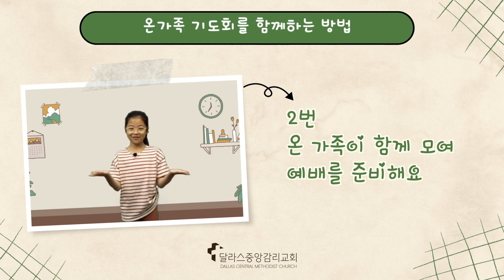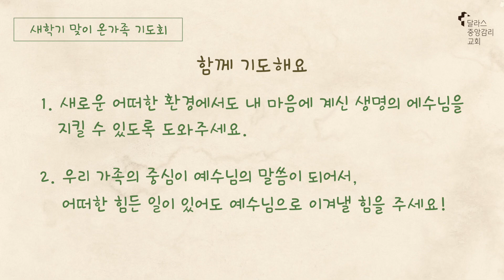2023.8.9 (수) 새학기 맞이 온가족 기도회 - 김진일 전도사(잠언 4:23)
주소
3800 Carbon Rd

교회(church)/단체명 : Korean Central United Methodist Church of Dallas
CCLI Copyright License #: CCLI 11137632
CCLI Streaming License #: CSPL108628